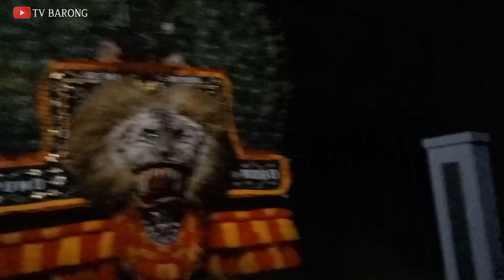LAMPORAN‼️SURAN ARAK ARAKAN BARONGAN MANGGOLO SURO LIVE MERAH MEDANG TERBARU.....